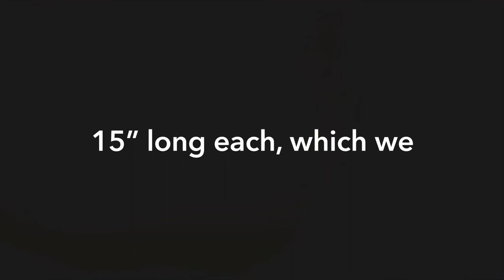SOLO Ice Fishing WALLEYE!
Join me as I head to Muskoka in search of some walleye through the ice!

We met up with my friend Mike from On The Line Fishing Adventures on the ice, if you are interested in renting a day hut or PREMIUM ice hut, Mike’s information will be here below: